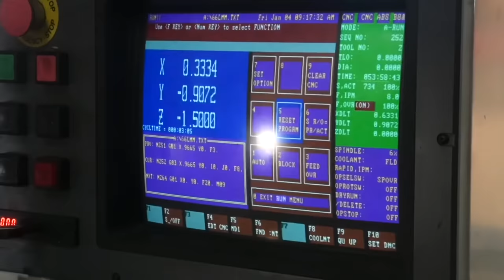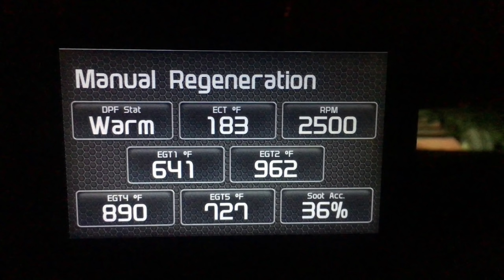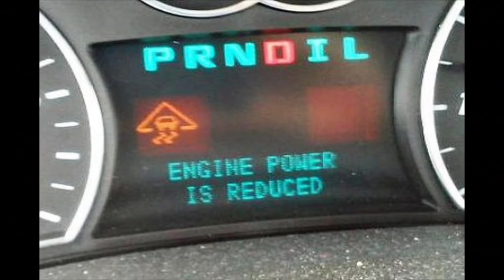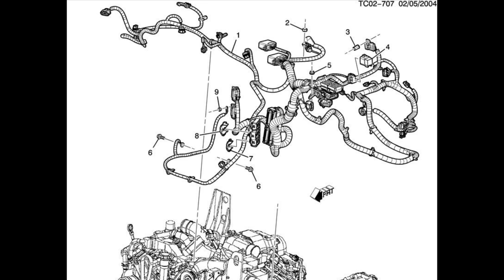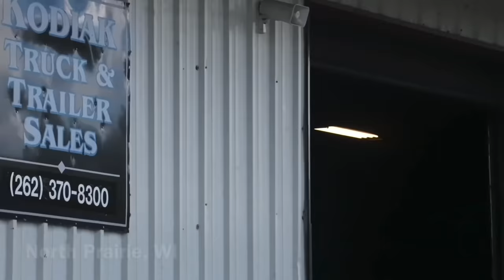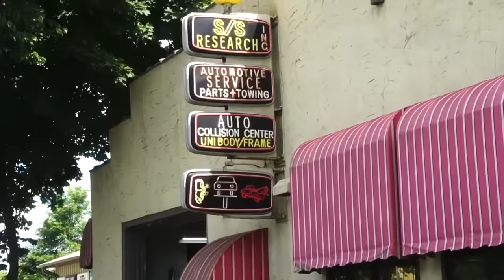Duramax Problem’s That Will Leave You Stranded!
EFI Live DSP5 Switch
HSP Air Intake Kit
68mm Street Turbo Ryan’s Diesel Service
60% Injectors Bitterroot Diesel
HSP Diesel YBridge
HSP Hot Side intercooler pipe
Kodiak Truck Transfer Case
Kodiak Truck AAM GOV Lock11.5 Rear end
PVC Reroute
6" Pro-comp suspension lift kit
5100 Bilstien Shocks
35/12.50/R22 DX12 Delinte
22x14 Instigators A776 Anthem Wheels